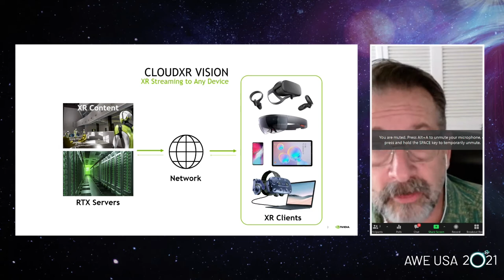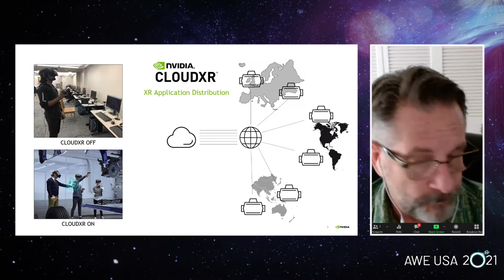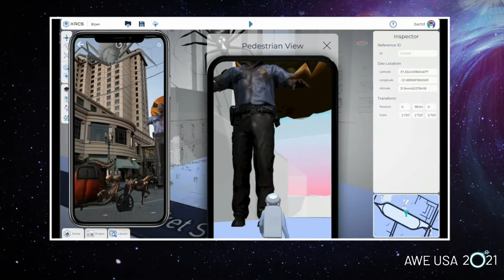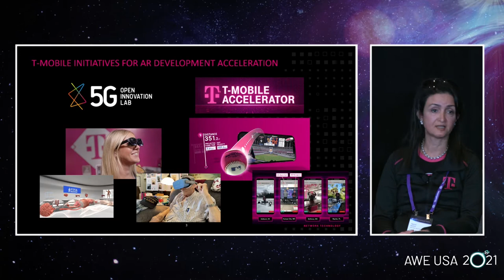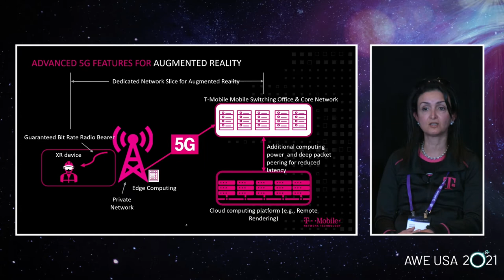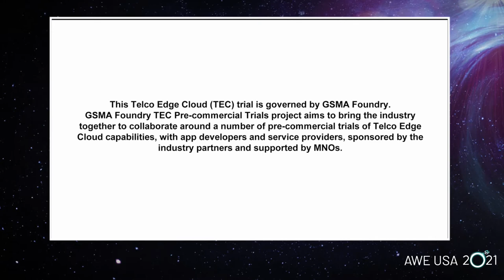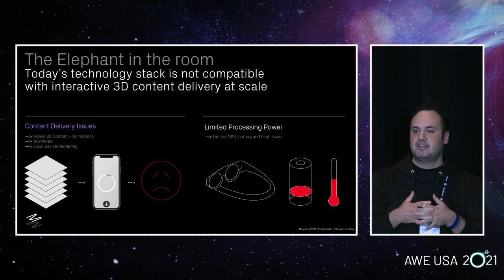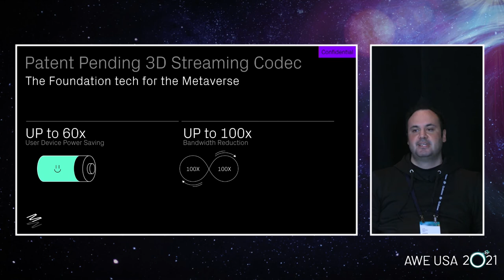5G Edge Compute : Essential Infrastructure to Scale AR & VR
5G services are rolling out to users around the world, enabling compelling use cases we might not have thought possible just a few years back. One such case is CloudXR, where an edge computing server renders frames and streams them to your headset to be viewed in near real time. Another is offloading Visual Positioning and SLAM by sending the video feed over 5G to the edge server to perform Computer Vision. Both use cases allow AR & VR devices to optimize performance and cost. In this panel, we will highlight these use cases and real-world proof of concepts deployed today ( Mawari ) on multiple 5G networks ( Deutsche Telekom ) orchestrated using the MobiledgeX platform and Nvidia GPUs at the edge.